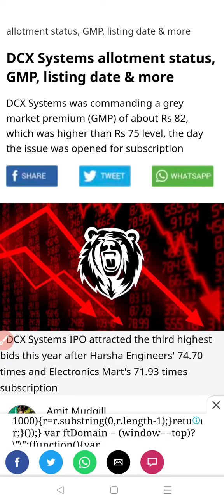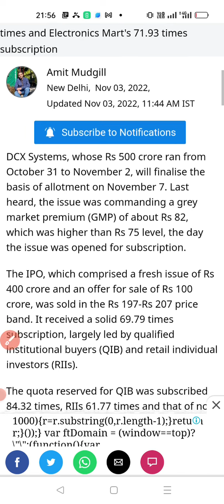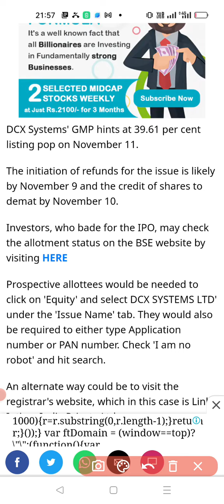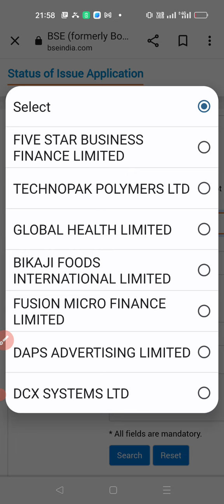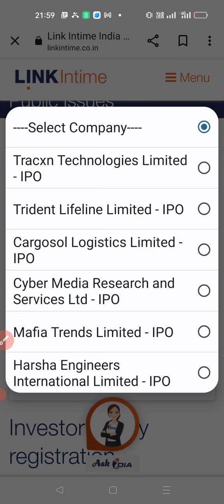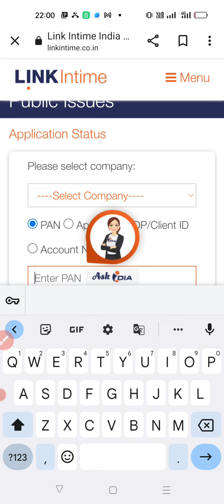How to check DCX System IPO Allotment Status, GMP|DCX IPO Allotment Status कब और कहाँ Check ☑ करना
In this video you will get to know dcx ipo gmp today and dcx ipo allotment status and How to check IPO allotment status.